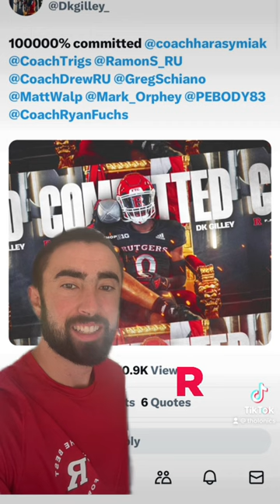Rutgers lands S Dahkari Gilley!! 2024 commit!! Let’s go!!!